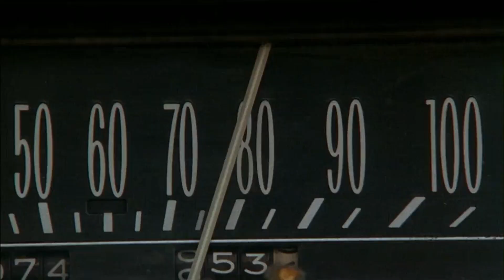Jennifer Paige - I Do [ music video ] Fair Game Part 3